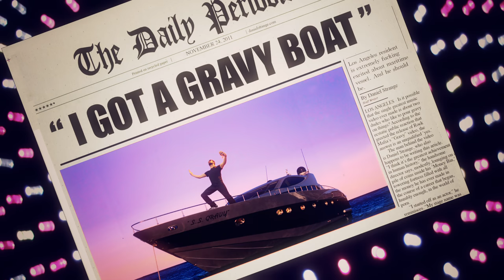Gravy - Stuff You Guys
Song available for purchase on iTunes!
Directed by: Daniel Strange

Starring: Justin Wade & Erik Weiner

"Gravy"
Stuff You Guys
RMR Media Group

Happy Thanksgiving!